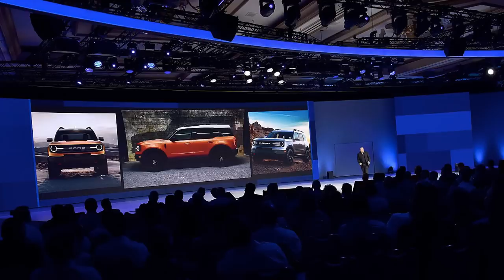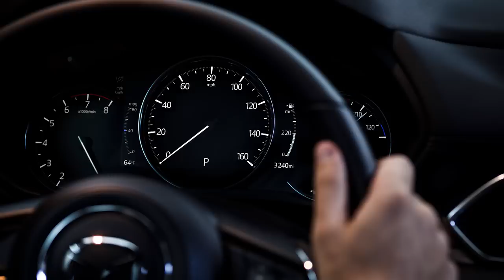Ford's Baby Bronco Leaked and Other News! Weekly Update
News Topics:
0:08 Ford "baby Bronco" images leaked
2:20 2020 Jeep Gladiator truck leaks out
4:47 2020 Kia Soul teased
5:19 Hyundai names new 3-row the Palisade
5:37 2020 Genesis G90 teased
6:18 Toyota teases AWD 2019 Prius
7:02 Aston Martin shows off DBX SUV
8:15 Honda teases 2019 Passport
9:18 345 hp Subaru WRX STI Diamond Edition
10:18 Subaru rumored to be working on new WRC hatchback
12:39 Hyundai Veloster N pricing
15:15 2020 BMW M340i details
16:18 2020 BMW 330e PHEV details
17:40 2020 BMW M8 teased
18:42 2019 Mazda CX-5 2.5T
21:45 2020 Mazda3 spied
24:01 2020 Audi RS7 spied
24:23 Audi TT rumored to be turned into 4 door
26:02 2020 Mercedes-Benz CLA spied
26:26 2020 Mercedes-Benz E-Class Coupe and Sedan spied
27:28 Tesla adjusts pricing and options for Model S and X
29:07 Cadillac kills CT6 Plug-In Hybrid
29:47 2019 Chevy Colorado gets 2 new packages